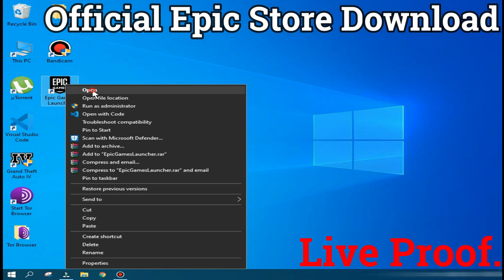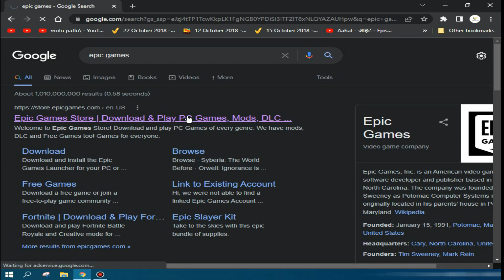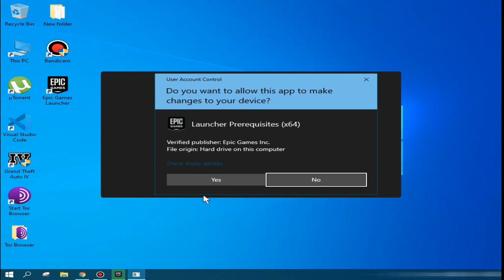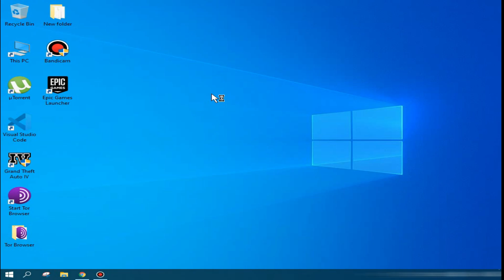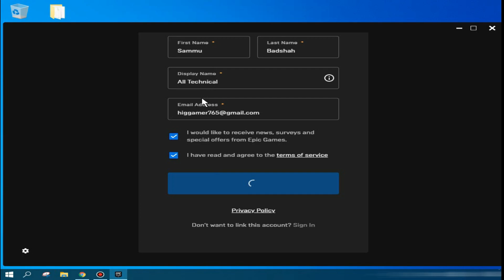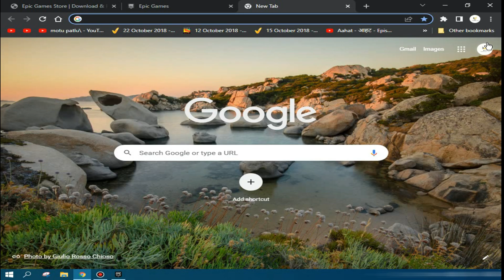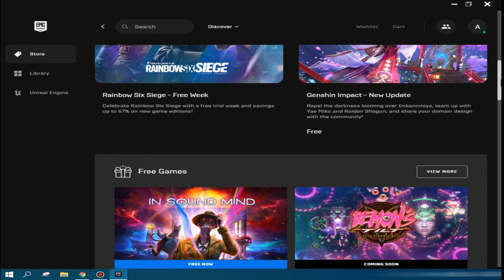How To Download And Install Epic Games Launcher In Windows 10 | 32bit & 64bit | 2023!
How To Download And Install Epic Games Launcher In Windows 10 | 32bit & 64bit | 2023 | Part 2

Pc Specs:
CPU:Core™ i3 CPU 2.93GHz
GPU:AMD Redeon 6350
RAM:6gb Ram

Allah Hafiz.